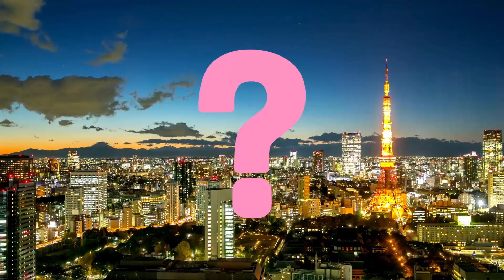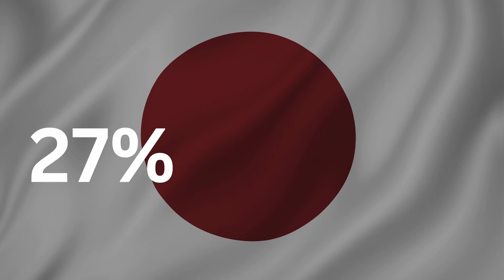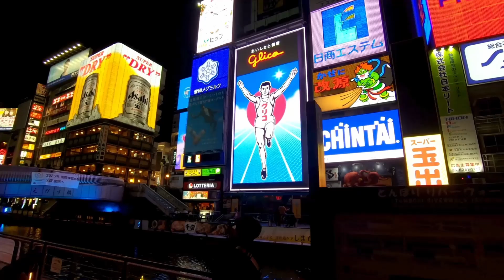How does Japan fit millions on tiny islands?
How does Japan squeeze 125 million people onto tiny, mountainous islands? In this video, we uncover the genius hacks that make it work. From skyscrapers piercing the sky in Tokyo—home to 37 millions.